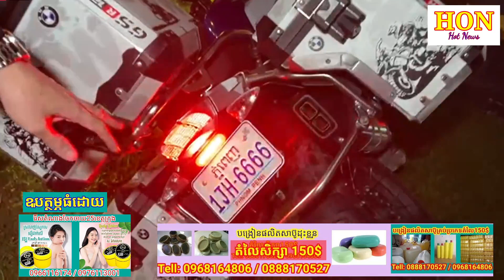ស្តែងៗ! ចិនបើកម៉ូតូបុកបង្គោលលើសួនច្បារផ្លោងបោកសន្លប់ឈឹងមិនដឹងស្លាបរស់ Today